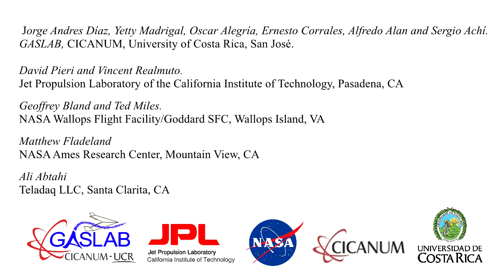Avión robótico no tripulado (UAV) Monitoreo Volcán Turrrialba. 23 enero 2013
Monitoreo de la pluma volcánica del Volcán Turrialba con UAV. Día 23 de enero del 2013.

GasLab, CICANUM.

Edicion de video: Alfredo Alan